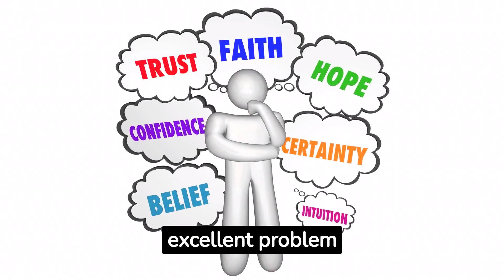[Ep 02] - What Makes Scorpio Unique, Interesting Facts About Scorpio, Traits and Characteristics